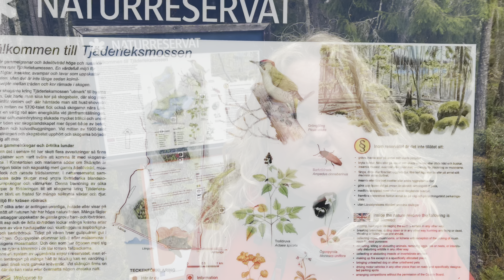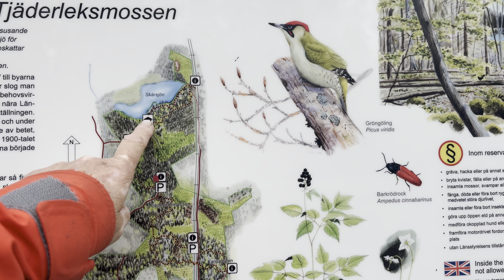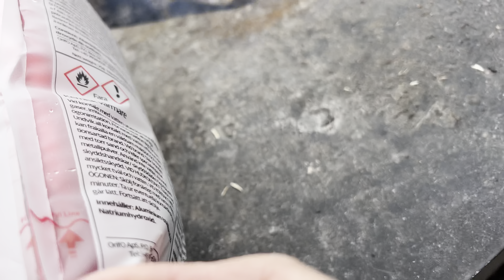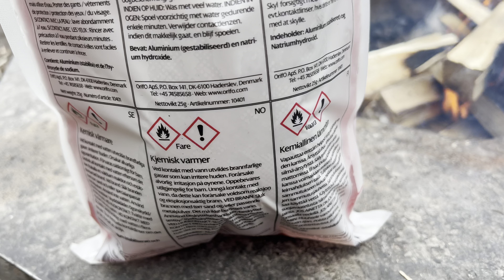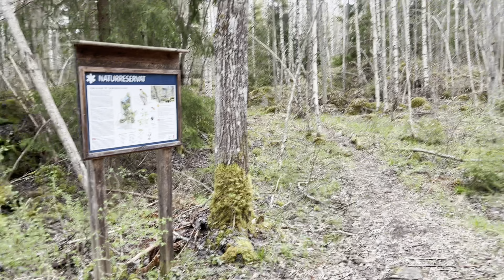Gratis stugor i skogen - TJÄDERLEKSMOSSENS NATURRESERVAT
🔥TJÄDERLEKSMOSSENS NATURRESERVAT🔥
Strax väster om Almunge finns en pärla som jag länge varit sugen på att besöka. Äntligen blev det dags. En lagom lång tur efter två veckors förkylning! 🤧
Jag och taxarna gick från norra parkeringen till skärsjön där det finns en fin öppen stuga som man kan övernattta i. Det finns fyra bäddar och en kamin som värmer stugan. Men bäst av allt är väl utsikten mot sjön. En sådan här plats ska jag köpa en gång i mitt liv! 🔥🥰🌳 Har du inte varit här - åk hit! Du blir inte missnöjd!